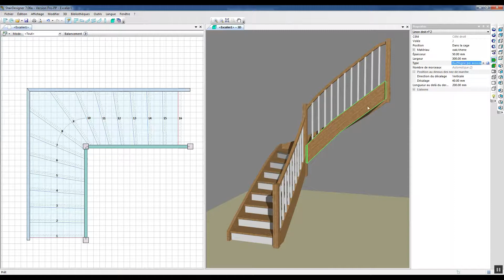Paramètres individuels des limons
Les options de modification des paramètres généraux des limons se retrouvent également dans les paramètres individuels des limons pour permettre de modifier chaque limon indépendamment de l’autre. Cette vidéo détaille le paramètre « Type » qui permet de changer la forme du limon.